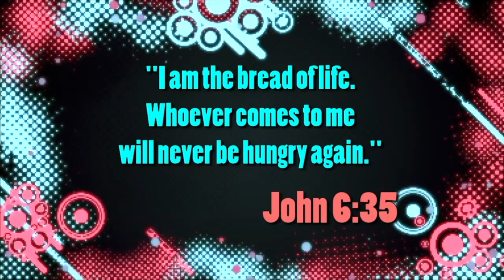New Series: God's Games of Life. Kids Lesson 1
Kids Lesson